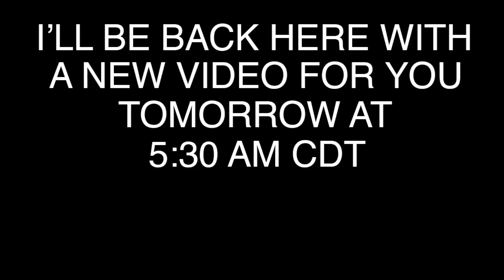Biggest, MOST IMPORTANT, Woodyard delivery YET!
A huge fuel delivery is made today in the woodyard, GIRL SCOUT COOKIES!